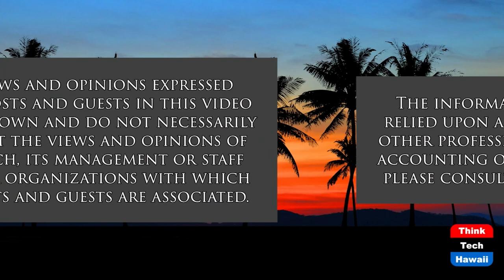Biden Blocks Russian Oil, He'll Take Heat (What Now America)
Blame Placed on Biden for Doing Right Thing.  The host for this show is Tim Apicella.  The guests are Jay Fidell and Karen Buzzard.

President Biden signed an executive order to ban all Russian energy imports into the USA. Although the US imports roughly ten percent of its imports from Russia, what will be the impact to the economy on the larger scale? President Biden was being blamed for increasing gas prices at the pump prior to the Russian invasion of Ukraine. To what degree will that criticism increase? Did the president make the right decision to demonstrate the importance of taking a stand against Putin versus accepting his energy imports and anger Americans over higher gas prices? This topic is discussed by the panel of guests.